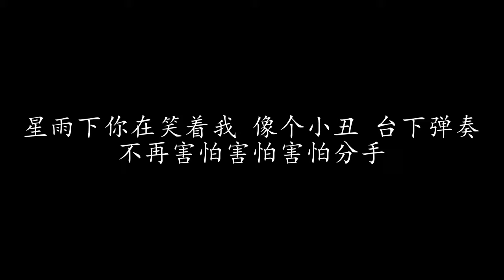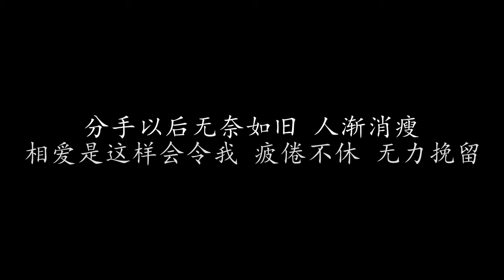大会堂演奏厅 李克勤 (歌词版)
大会堂演奏厅 李克勤

潇潇飕飕悄悄夜静无人 伴我行是寂寥
丝丝点点细雨串串落下 迷离扑朔飘渺
冰冰冷冷滴着微微柔黄 是雾灯的苦笑
飘飘凉风轻吻浪潮

偏偏想起那次幸运回头 大会堂里邂逅
卿卿我我说笑静静垂头 两手轻轻紧扣
分分秒秒像是停留停留 浪漫中的演奏
可惜时光不会逗留 转眼飘走

可笑是我没法没法不想
跟你同渡甜蜜甜蜜片段
星雨下你在笑着我 像个小丑 台下弹奏
不再害怕害怕害怕分手
分手以后无奈如旧 人渐消瘦
相爱是这样会令我 疲倦不休 无力挽留